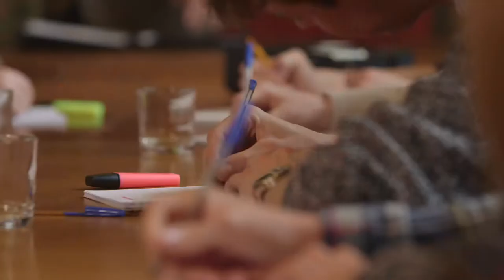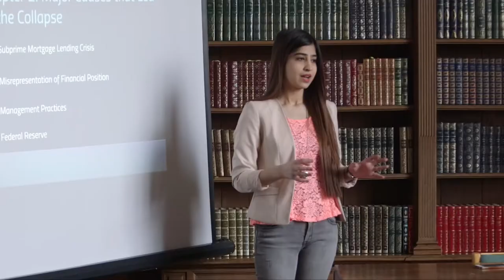Come to Oxford on your Gap Year & Volunteer Around The World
Become a Global Citizen on our Oxford Gap Year. This amazing course combines accredited study at Oxford in the United Kingdom, with your choice of overseas volunteering program or overseas career internship. Running regularly throughout the year, for three months at time.

Gain practical communication, leadership and team building skills alongside rigorously tested UK academic skills, while developing your network in the company of future leaders.

to find out more!